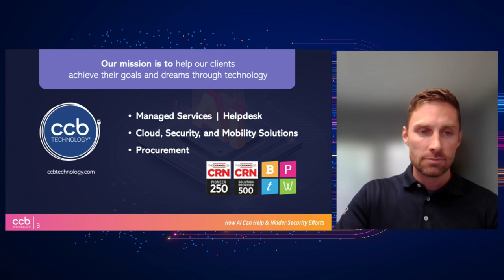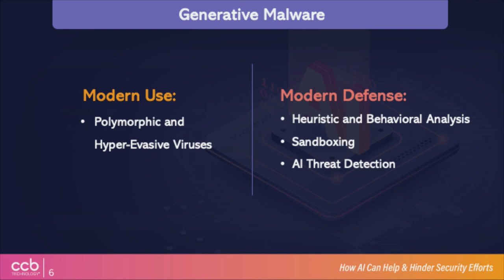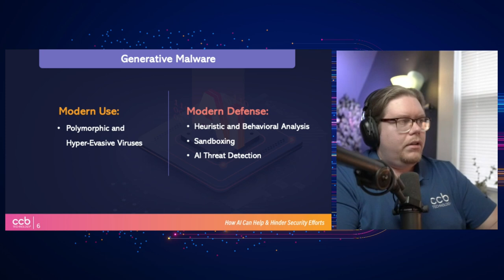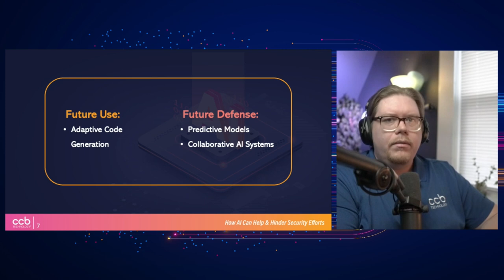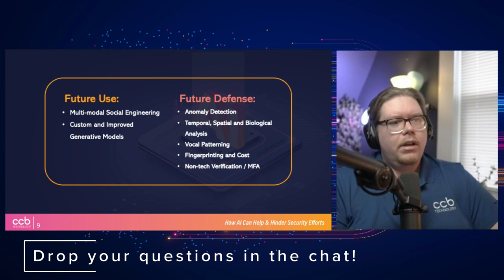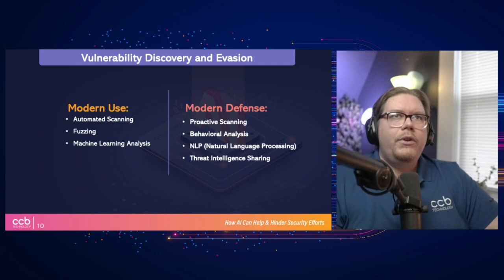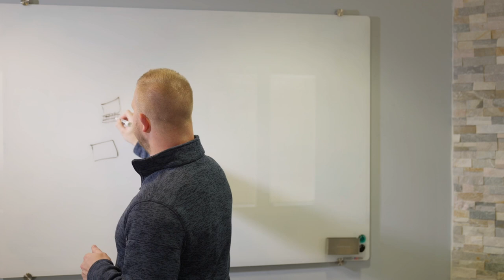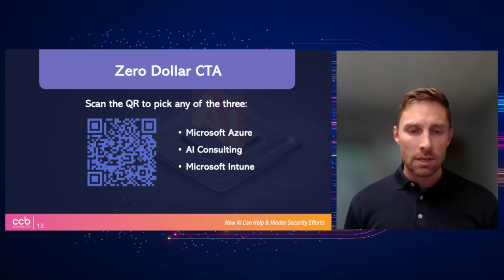How AI Can Help & Hinder Security Efforts | W/ Brett Klieforth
CCB's service desk engineer, Brett Klieforth, helps us explore the impact and enhancement of AI in modern and future situations, including security tools, cyber threats, and vulnerability. Press play to check out the in-depth explanations!